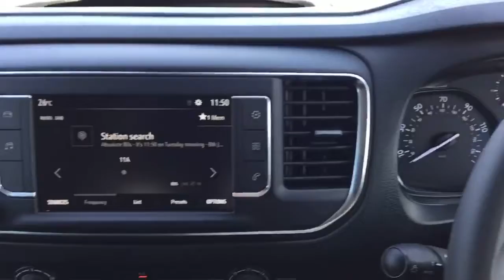FH21EOV Vauxhall Vivaro L2 3100 2.0d 120 Ps Sportive H1